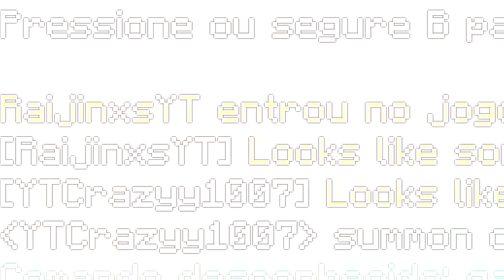TOP 5 MELHORES ADDONS DE BEN 10 PARA MINECRAFT!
No vídeo de hoje eu vim mostrar pra voês o top 5 melhores addons de Ben 10 para Minecraft e testar todas as addons.